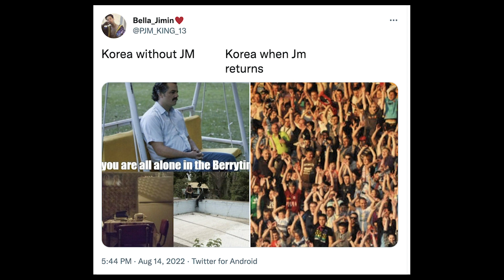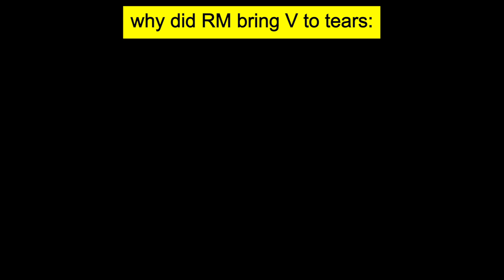Jimin spotted by fans